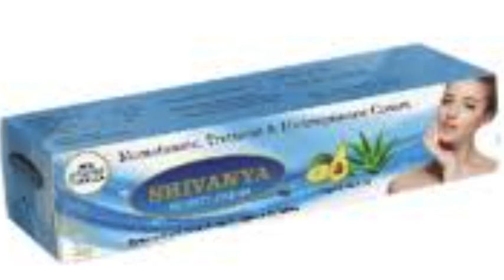Shivanya cream best review in hindi पिम्पल्स के निशान, दाग धब्बे, झुर्रियां झांई मिटाए।